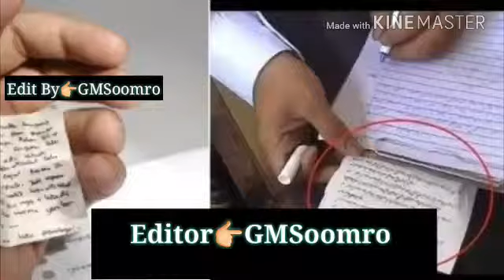Exam Copy whatspp status